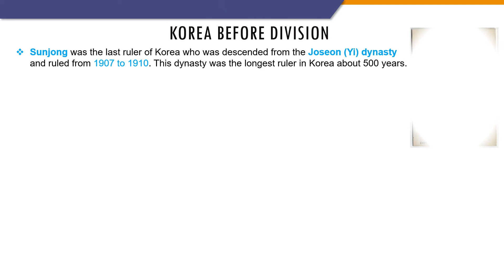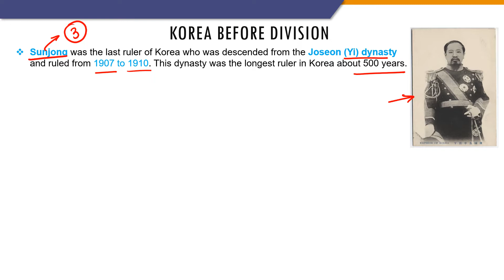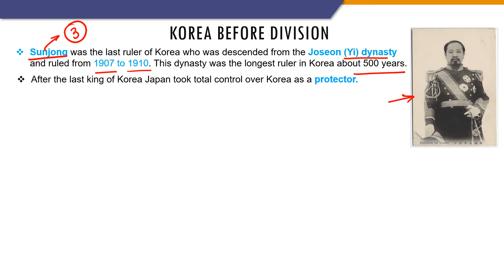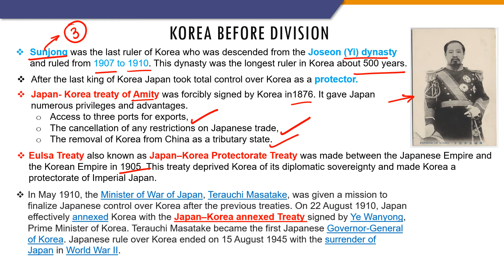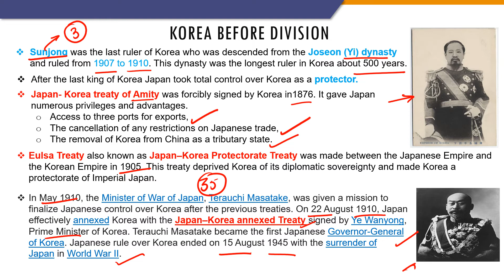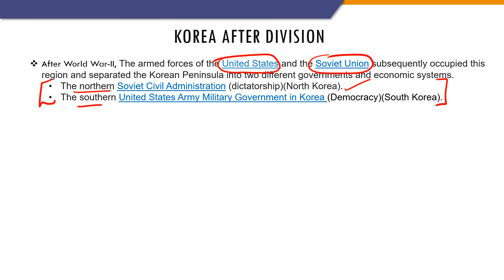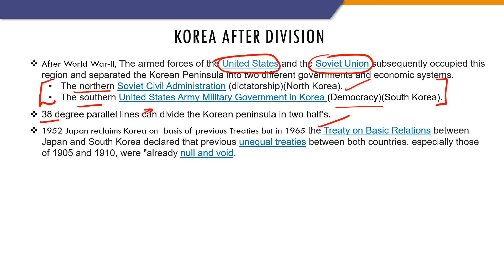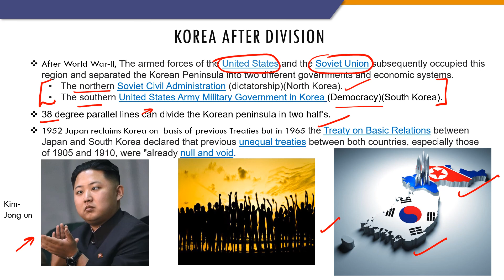Division of Korea